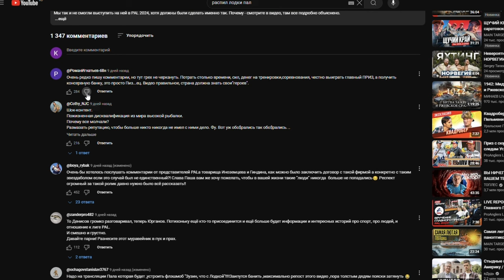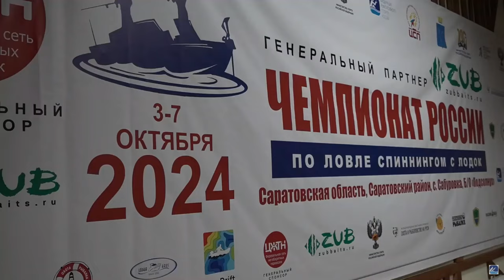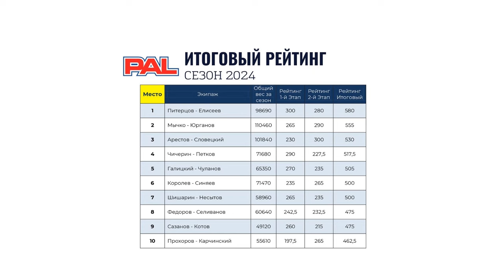РЫБНОВОСТИ #3 Лодка раздора. Питерцов, Юрганов, Зюзин и все-все-все. Что вообще происходит?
Что произошло в рыболовном и околорыболовном мире за эту неделю? Алиса Янелис отобрала самые интересные новости о рыбалке и не только и поделилась ими со зрителями нашего канала.

0:14 Как поссорились Вячеслав Юрганов и Дмитрий Зюзин и во что всё это вылилось. Таким ли должен быть приз Pro Anglers League, и как на это отреагировали организаторы турнира.

11:43 Чемпионат России по спиннингу 2024. Всегда ли размер лодки имеет значение?

14:11 PAL 2024. Их вообще можно остановить?

14:59 Проект "Оздоровление Волги". Сколько стоят громкие слова?